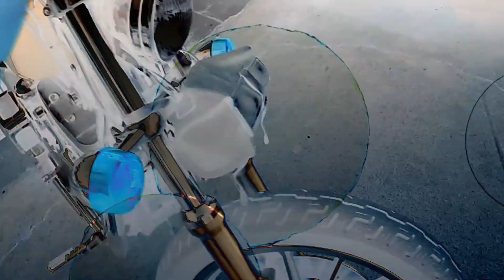Sportster in colorado(1st vlog)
riding to get crawfish on a 1200 sportster